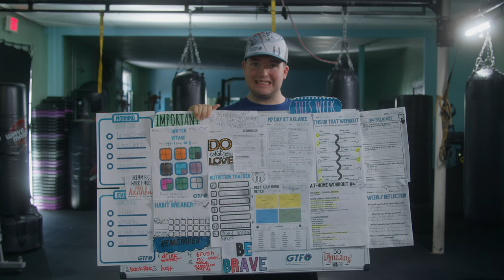Experience The Adirondacks | Award-Winning Short Documentary (2021)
A team that focuses on creating inclusive opportunities for neurodivergent young adults embarks on the adventure of a lifetime in the Adirondack mountains.

Directed by Dev Walker
Cinematography by Morgan Alley

CREDITS:
1st Assistant Camera - Parker Stroop
Key Grip - Bobby Tucker
Editor/Colorist - Morgan Alley
Sound Mixer - Dev Walker
Still Photography - Corey Woosley
Executive Producer - Chase Pettey

WINNER - Cannes Shorts Film Festival - Best Short Documentary 2021
WINNER - Gasparilla Int'l Film Festival - Audience Award 2022
WINNER - Film Only Film Festival - Best Documentary Short 2022
FINALIST - Global Shorts Film Festival - Best Short Documentary 2022
OFFICIAL SELECTION - Fort Myers Film Festival - Best Short Documentary - 2022
HONORABLE MENTION -Best Short Film Awards - Best Short Documentary - 2022